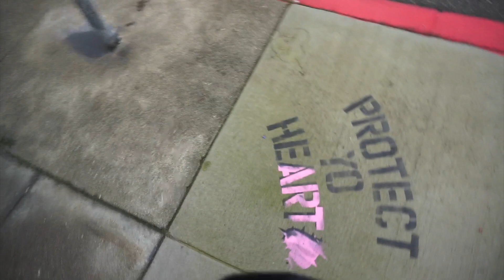INK PAPER BEATS (Created by Crayone)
INK PAPER BEATS  - Mixed 3 Song Promotional Video.

ORGANIC MATERIAL featuring...
UNLEARN THE WORLD
EDDIE K
KENN CHRONN
ROC VEGAS
LUKE SICK
GEONA BROWN
Mixed by D-Wiz

Gurp City, Crayone.Com, All Tribes Zulus of San Francisco, Bhrnpoppie Music.

Concept by INKone and Crayone. Filmed, Edited and Colorized by Crayone.